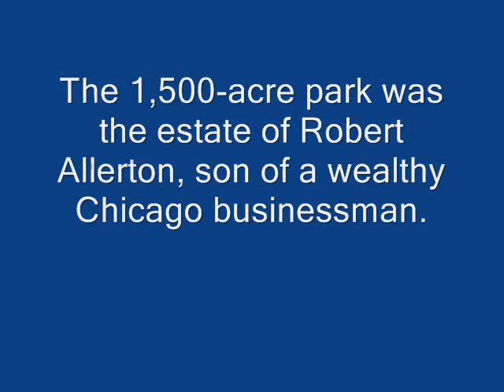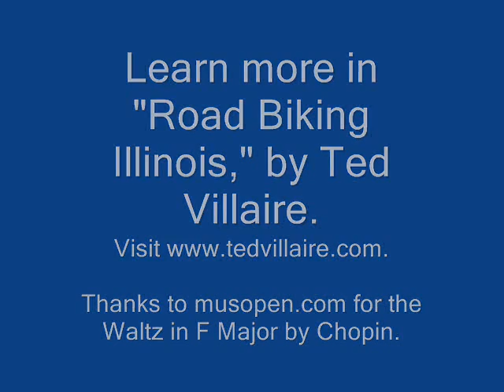Biking Allerton Park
Allerton Park is one of the loveliest spots in Central Illinois. It's full of formal gardens and classical statuary. Take a peek at a bike ride through the park. Get all the details about a ride that starts and ends at Allerton Park in "Road Biking Illinois," a guidebook by Ted Villaire.